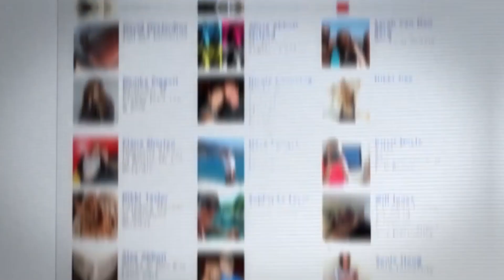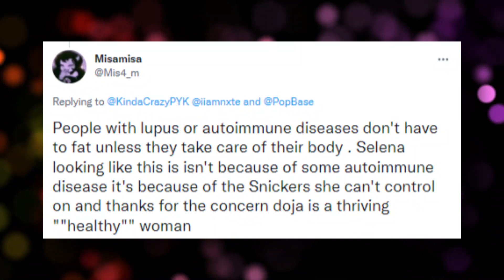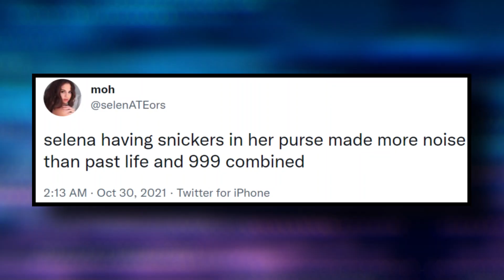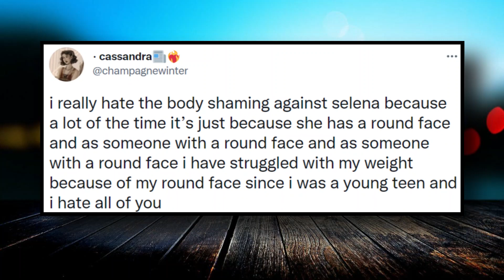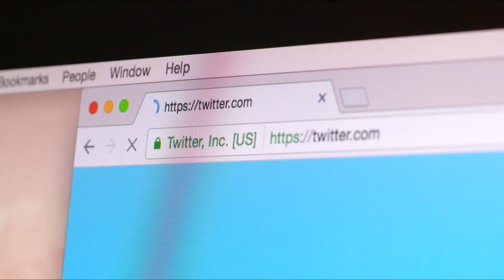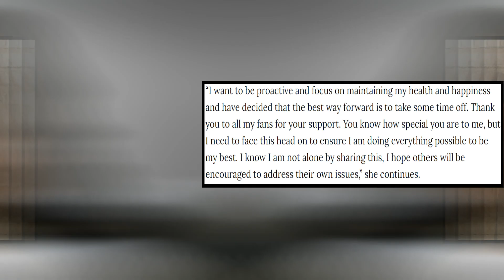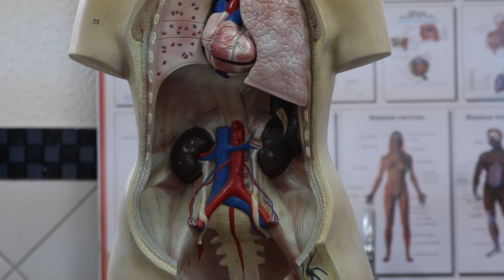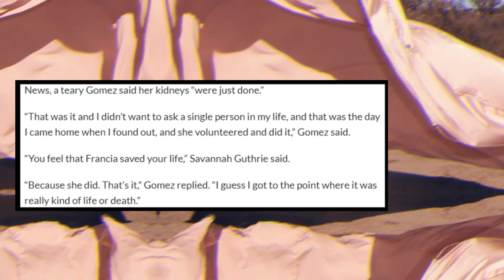"I Have A Disease" Selena Gomez BEGS Hailey Fans To Stop Calling Her A Fat Whale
Selena Gomez has brought up her disease and is now begging Hailey Baldwin fans to stop calling her a fat whale. In a haphazard series of events, Gomez was a victim of cyberbullying on a number of social media platforms. Although Baldwin denies any association, Hailey Baldwin's fans have been going at Selena Gomez for quite a while now. It's amongst circumstances like these that Selena Gomez has finally spoken up about her disease and expressed her wish to stop being referred to as a "fat whale." Why have Hailey Bieber fans been criticizing Selena Gomez's weight, and how has Gomez responded to this messy situation? Let's have a look at this video.